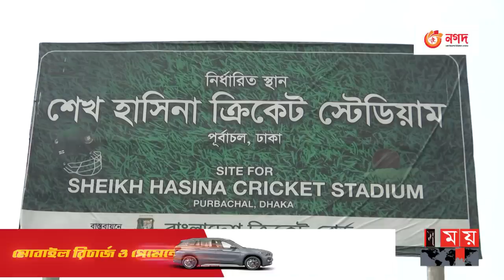ডিজাইন চূড়ান্ত, ডিসেম্বরে কাজ শুরু স্বপ্নের স্টেডিয়ামের | BCB | Sheikh Hasina Cricket Stadium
বিসিবির সভা থেকে এসেছে বেশ কিছু গুরুত্বপূর্ণ সিদ্ধান্ত। শেখ হাসিনা আন্তর্জাতিক ক্রিকেট স্টেডিয়ামের নকশা চূড়ান্ত করেছে বোর্ড। ডিসেম্বরের মধ্যেই শুরু হবে কাজ। এদিকে, জাতীয় ক্রীড়া পরিষদের জন্য আর অপেক্ষা না করে, ফতুল্লা স্টেডিয়ামের সংস্কারের দায়িত্ব নিজেরাই নিচ্ছে বিসিবি। পাশাপাশি, শিগগিরই পূবাইল ও পূর্বাচলে ২টি মাঠ কেনার প্রক্রিয়াও শুরু হতে যাচ্ছে।

Somoy TV: t.ly/Se1z
Somoy TV Bulletin: t.ly/iqIq
Somoy Entertainment: t.ly/3dWC
Somoy Sports: t.ly/iASp
SOMOY TV ISLAMIC: t.ly/zU6a

Somoynews.tv: t.ly/Y7ab
খেলার সময়: t.ly/xJ5H
সময়ের গল্প: t.ly/EW3M
এ সময়ের বাণিজ্য : t.ly/m3ir

Groups:
Somoy TV (Official)✅: t.ly/ajiO
Somoy Entertainment✅: t.ly/8CLh
Somoy Business✅: t.ly/4xaJ